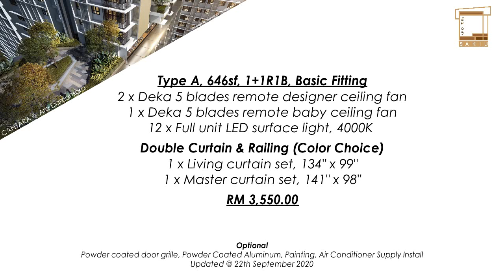Cantara Residences Renovation Info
Proposed and Presented by SAKIU CREATIVITY SDN BHD